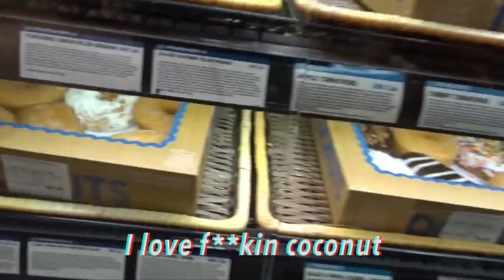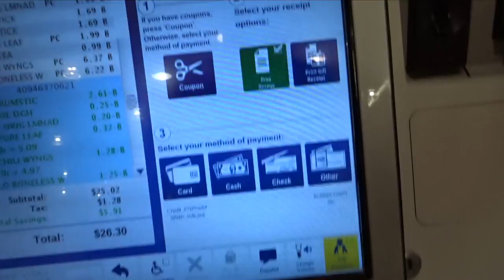Driving a Golf Cart to Harris Teeter (Drive by a COP)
Lanny, Ally, and I drove Lanny's offroad golf cart to the local grocery store.

What I film with:
Big Camera
Best GoPro
My first GoPro
Small GoPro
GoPro Kit